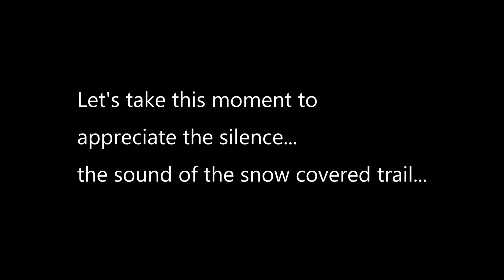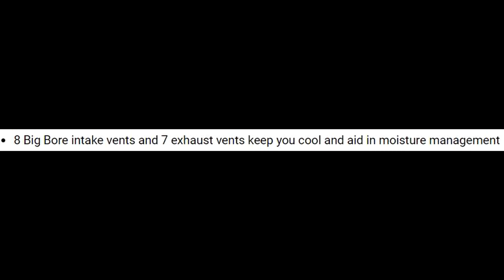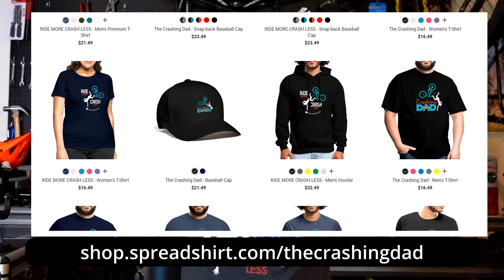Giro Tyrant vs Fox Dropframe? - Do Ears REALLY Need Helmet Coverage?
Today we discuss why I chose the Giro Tyrant over the Fox Dropframe...
AND why I chose a helmet that has ear protection, but not a full face...

ALL the music in this video was either from a band I played in as a young lad:
Allred
as well as just some tracks that I made when I was creating music for an online video library.
Either way. it's all super old.. and makes me feel super old... lol